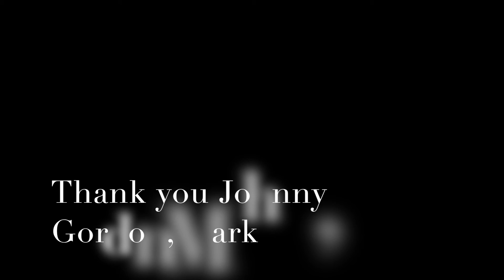Stand Up To Bullying - TSC 2019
Whale Cove's submission for the Video Production competition at the Territorial Skills Competition 2019.